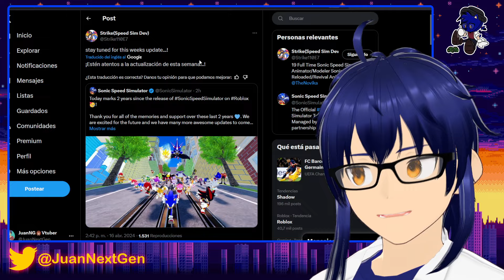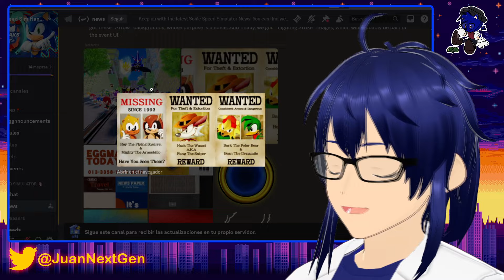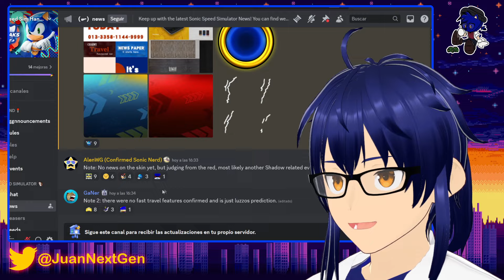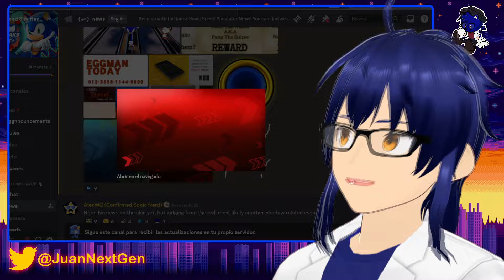¡SEGUNDO ANIVERSARIO de SONIC SPEED SIMULATOR & NUEVO MUNDO 10! 🦔🎉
¡Hola a a todos! El día de hoy les voy a presentar unos nuevos eventos que va a llegar proximamente a Sonic Speed Simulator, que tendremos a lo largo de este mega evento, que sera posiblemente el evento del aniversario junto con City escape de Sonic adventure 2 como nuevo mundo jugable! espero y que les guste el video!